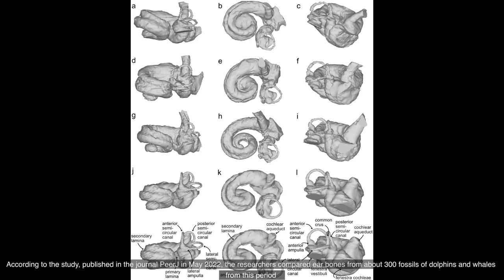Top 7 NEW SPECIES DISCOVERED in 2022 - Researchers are in disbelief | newly discovered species 2022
Wow! Researchers are in disbelief after discovering a Top new 7 species in 2022. In this video, we'll tell you all about this exciting discovery and what you can do to be sure to see it for yourself!

In this video, we'll share with you all about the new species that was discovered in 2022, and how you can be sure to see it for yourself!